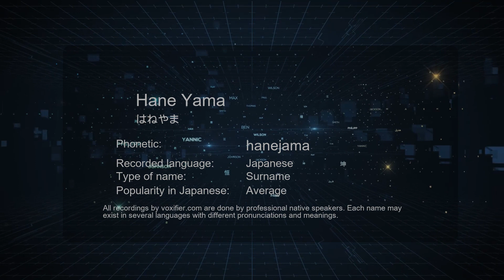How to Pronounce Hane Yama (はねやま) in Japanese - Voxifier.com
This is the Japanese pronunciation, gender, and phonetics recording of the name Hane Yama (はねやま). The same name may exist in other languages with different pronunciations. Check the meaning of name along with other possible pronunciations or similar names for free Voxifier uses the help of expert linguists to simplify pronunciations by replacing some special sounds with sounds more commonly available across all languages.